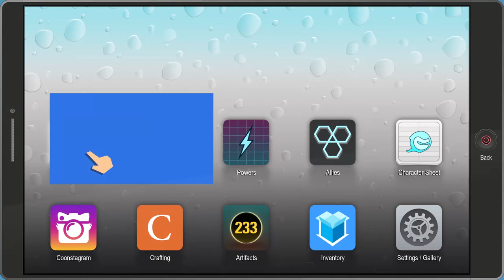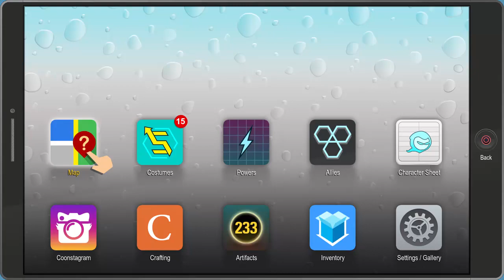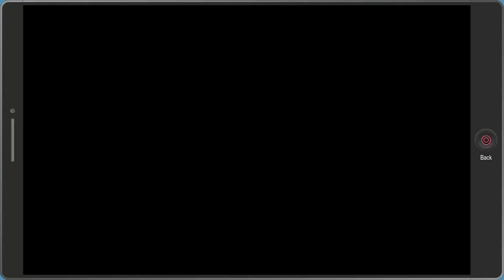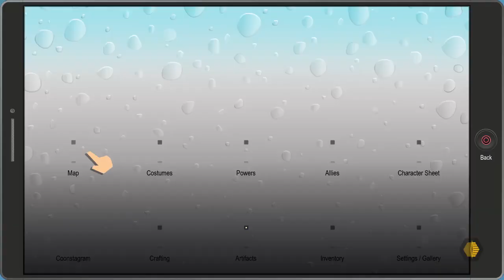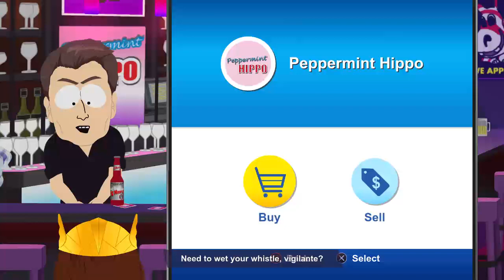lets play south park the fractured but whole part 14